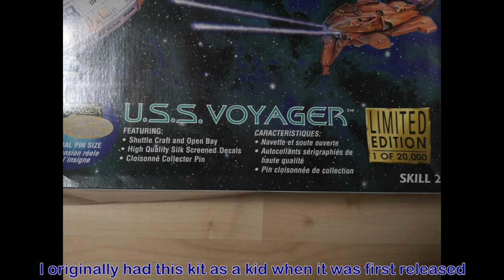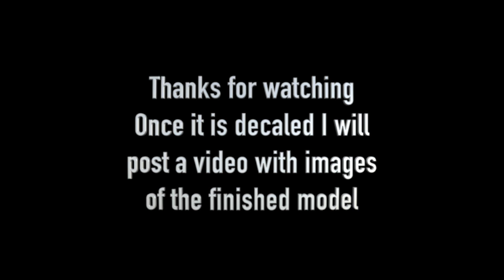USS Voyager 1/677 Revell Monogram Build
This video has a series of stills of the first model kit I have built in many years.

I had this kit as a kid when it was first released and did a fairly poor version of painting it, now I am older and a lot more patient I have bought an air brush and tried to do it properly.

Huge thanks to Boyd over at TrekWorks for the tips and inspiration.

I have many other kits to work through so will hopefully be posting videos quite regularly, who knows I may even decide to speak on them one day!